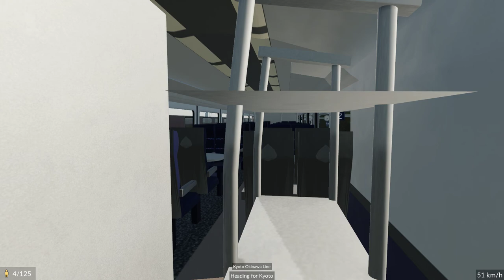Transport Fever 2 | Class 180 First Hull Trains | Let's Play | Gaming Video | HD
Here is my latest let's play gaming video of Transport Fever 2 with a trip in the First Hull Trains Class 180 on this occasion.